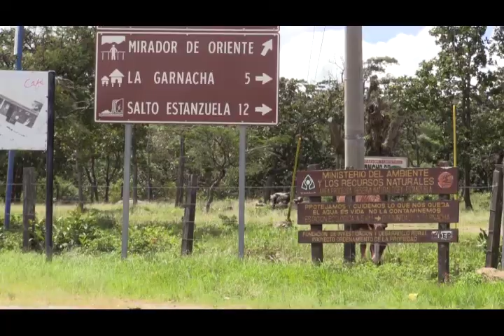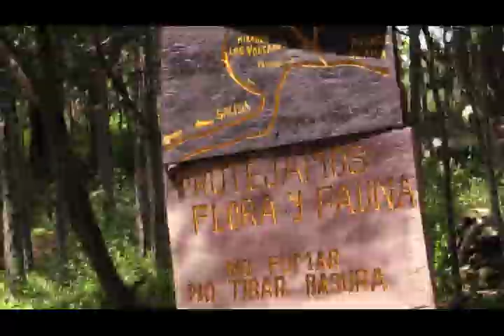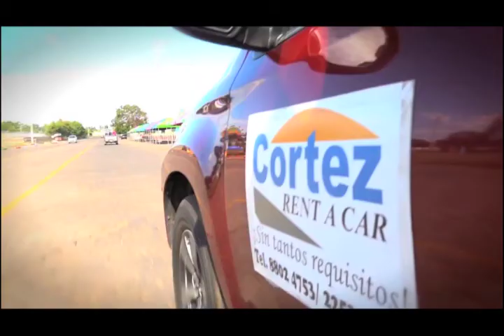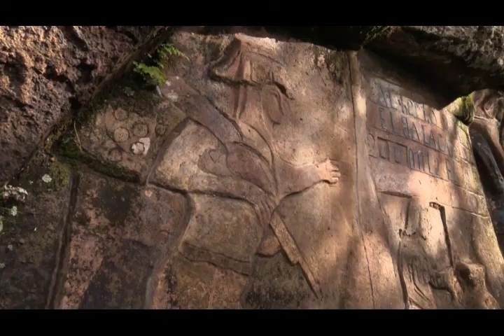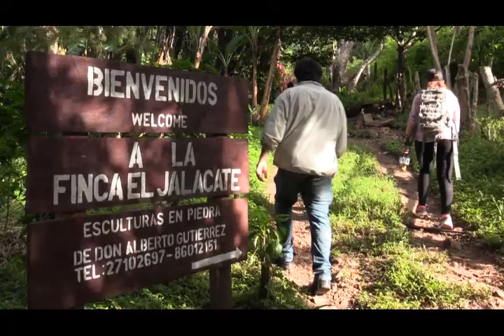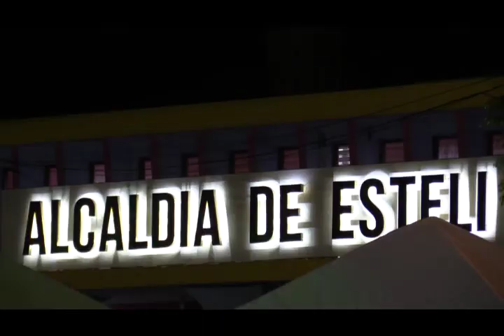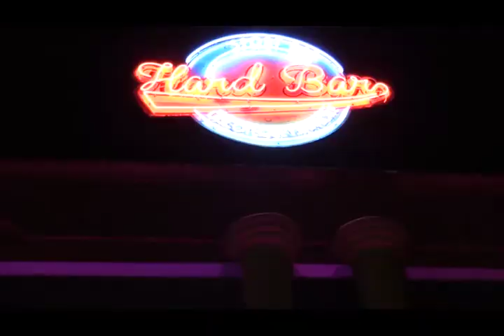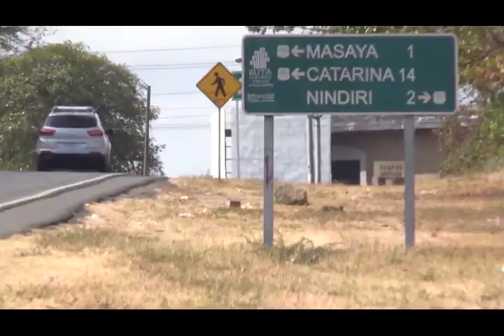Graba tu Aventura, Octavo capitulo, Vos TV Temporada 2017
Aventuramos por el departamento de Estelí